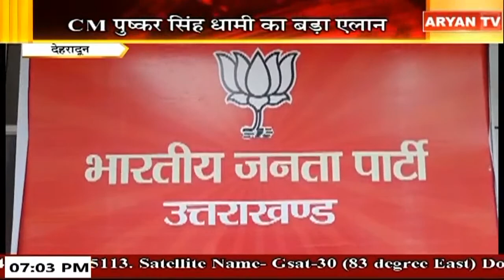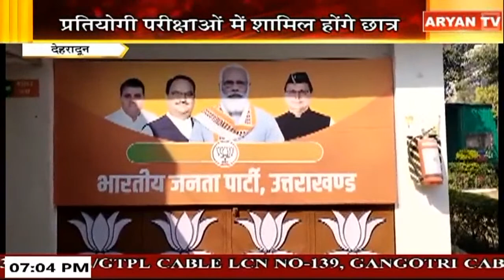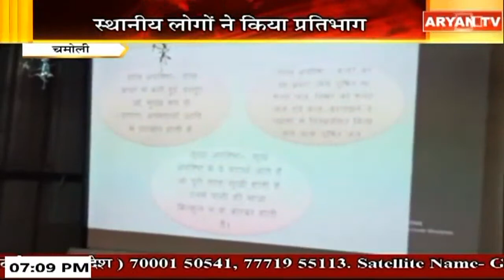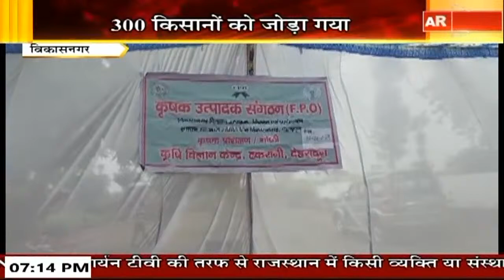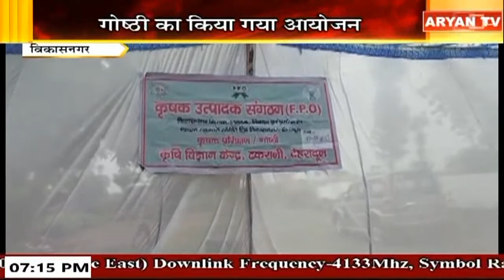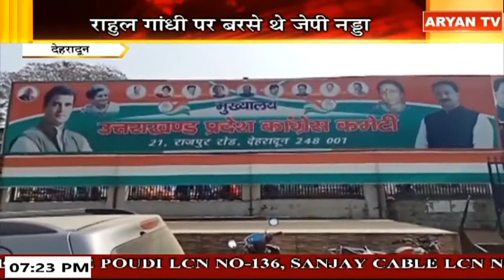News Live || 7 PM Hindi News, 18 March, 2023 || Live Breaking News | Latest News || Aryan TV